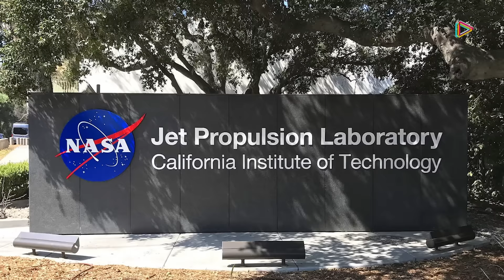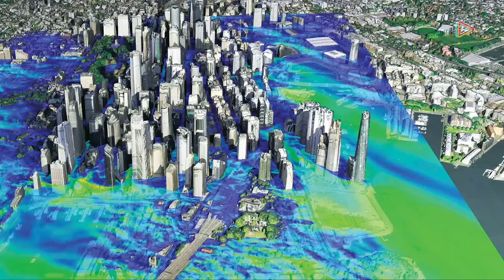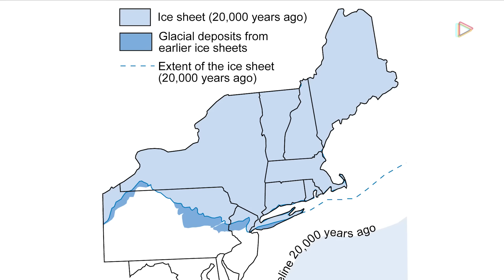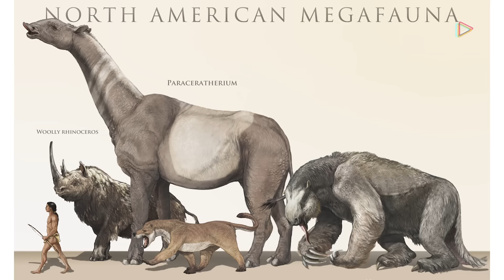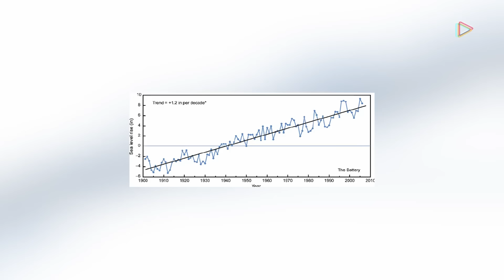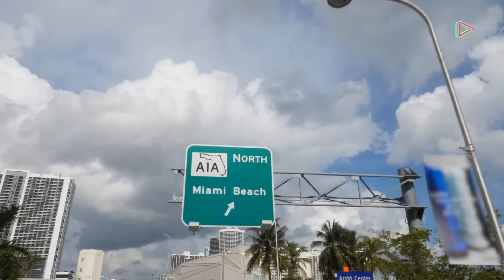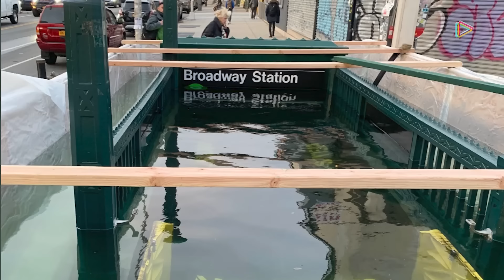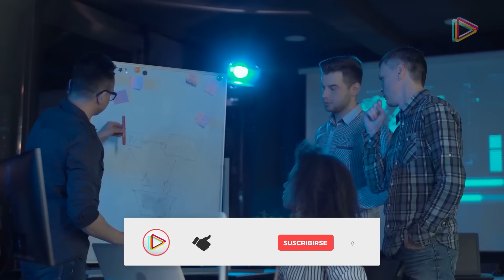Por Esta Razón Se Está Hundiendo Nueva York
La NASA anuncia que NUEVA YORK SE ESTÁ HUNDIENDO.

El reloj está corriendo en contra. ¿Qué partes de Nueva York se están hundiendo más?